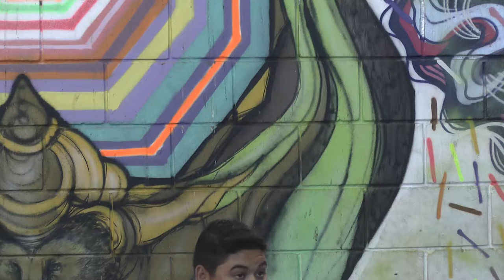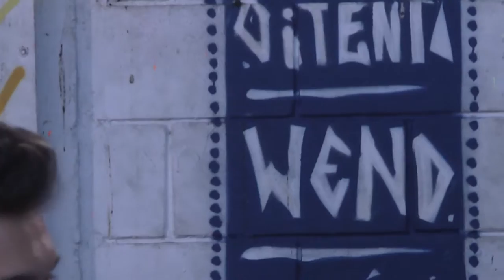PAPO DE JOVEM JPT - Juventude e Direitos Humanos, Cultura e Direitos à Cidade